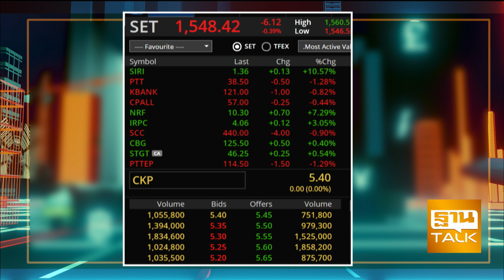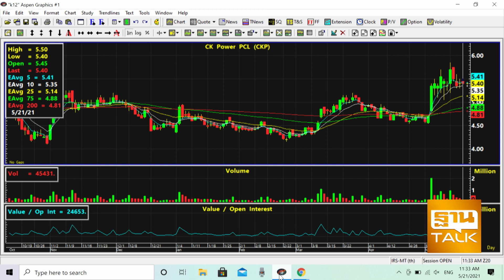เก็งกำไร Ckp